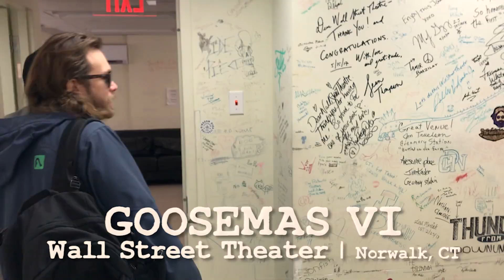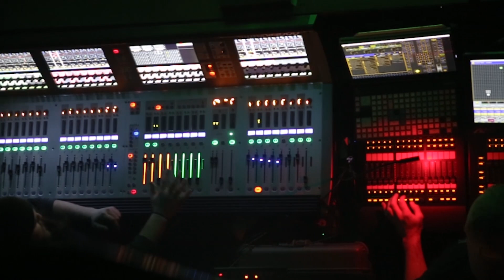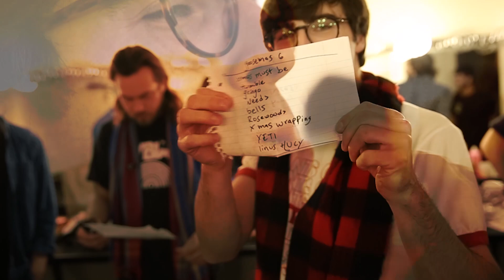Day of Show - EP 06: Goosemas VI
DOS Episode 006 features a day behind the scenes as the band prepares for their annual Goosemas holiday show in their hometown of Norwalk, CT.